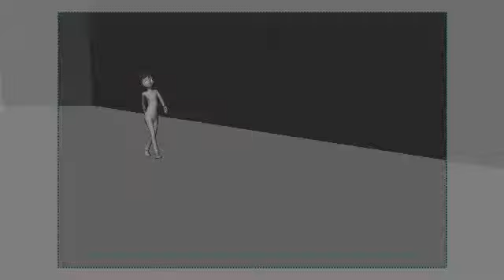sensual walkcycle perspectiveview